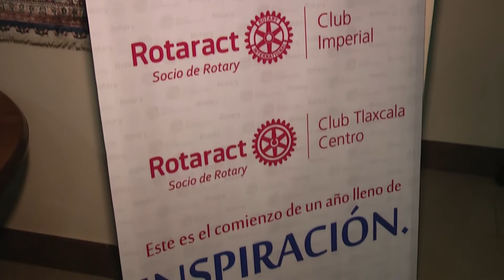Clubes Rotarios Tlaxcala A.C. Protesta 2018